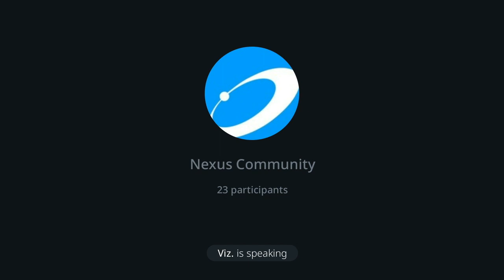Colin Cantrell nexus Bi-weekly Update , AMA , November 10. 2022.